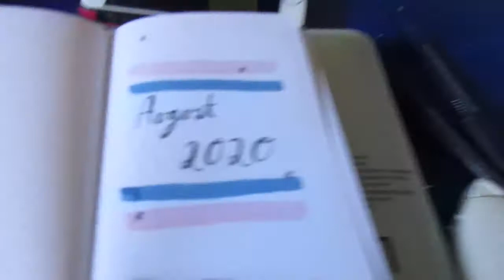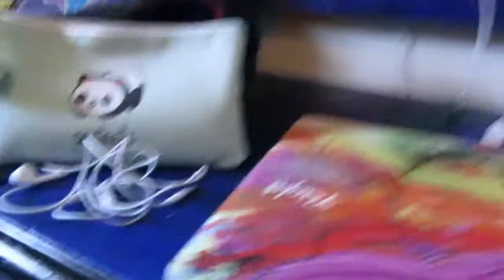Showing Off My New Journal From Sunshine Sticker Co.🌼 (Day 25)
If you want to skip through some talking, the journal review starts at 2:42 (but don't miss out on the flip through intro)!

This video is not sponsored BUT I am absolutely in love with my new journal from Sunshine Sticker Co. I think it can be used as a regular mini-bullet journal, but I'm using mine more as a glorified list notebook and man oh man is it perfect. I seriously have not been this happy with a notebook in a long time. If you're interested in getting one yourself, or getting started with bullet journaling in general, I'll link their website (or just use whatever supplies you want or have because bullet journaling has no rules!)

This video is filmed on a Canon Powershot Elph 190is!

Podcast on Soundcloud (also on iTunes)
Etsy Shop